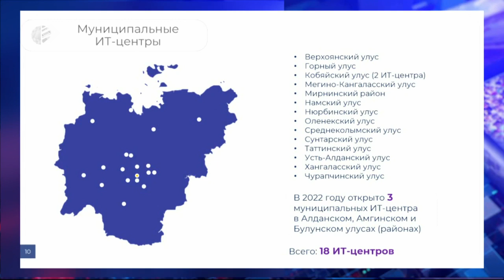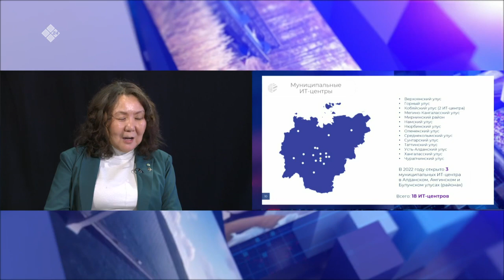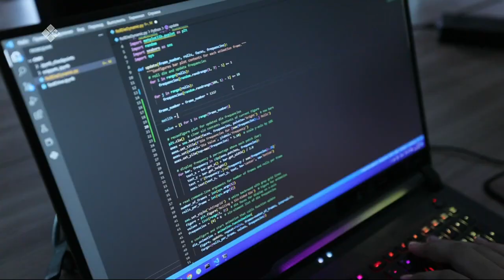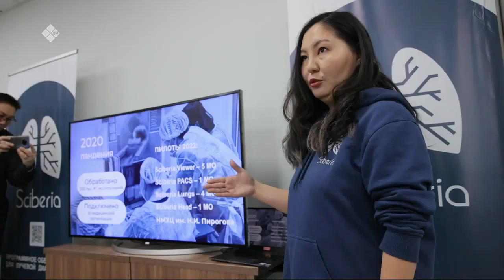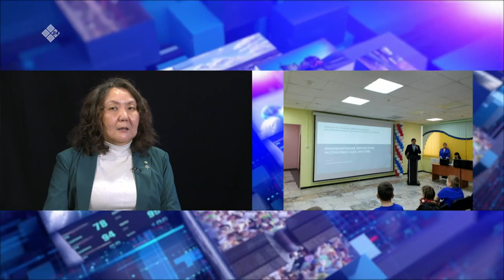«Олох үөһүгэр» биэриигэ: Сибээс уонна IT сайдыыта (23.01.23)